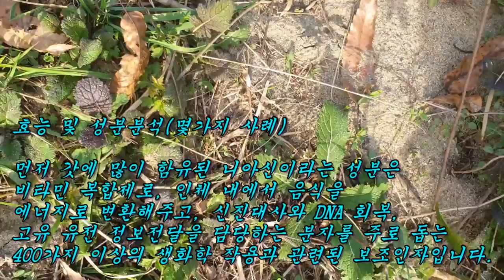30년동안 술과 약에 찌든 사람이 이걸 먹고나서 온갖 병이 완치가 된 이 신의 선물은??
(주요효능)
비만억제, 다이어트식품, 뱃살치료, 기관지, 천식, 비염, 감기,
항암치료, 대장암, 위암, 식도암, 자궁암, 간암, 황달, 위궤양,
장염, 빈혈, 골다공증, 우울증, 어지럼증, 생리통, 생리불순